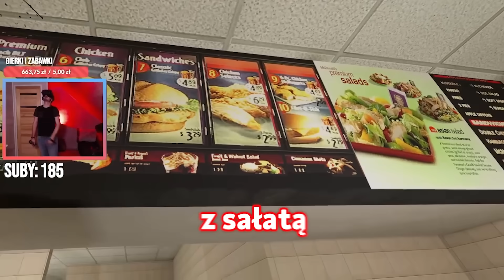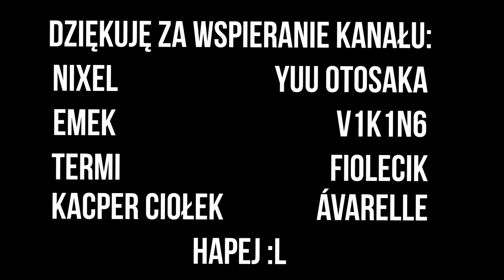NIE MA już DRWALI w McDonald's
DRWAL zawsze spoczko
- WBIJAJ TUTAJ -